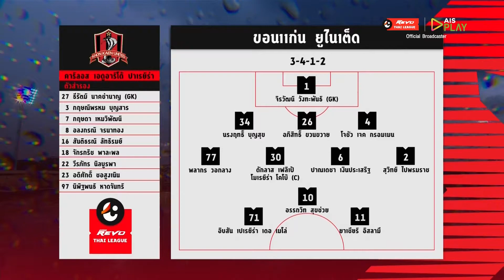Highlight ขอนแก่น ยูไนเต็ด 2-1 พีที ประจวบ เอฟซี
ขอบคุณภาพจาก AIS PLAY
แฟนบอลชาวไทยสามารถรับชมการแข่งขันฟุตบอลไทยลีก ตลอดฤดูกาล ทั้งชมสด ย้อนหลัง และไฮไลท์พิเศษ ได้บน AIS PLAY ดูฟรีทุกเครือข่าย ไม่ต้องสมัครแพ็กเกจเพิ่ม ทั้งบนมือถือผ่านแอพพลิเคชั่น AIS PLAY, เว็บไซต์ aisplay.ais.co.th, กล่อง AIS PLAYBOX, SAMSUNG Smart TV, Apple TV
เช็คตารางการถ่ายทอดสดการแข่งขันได้ที่